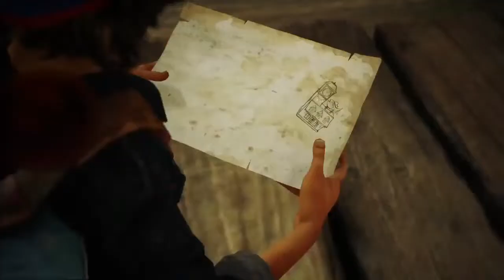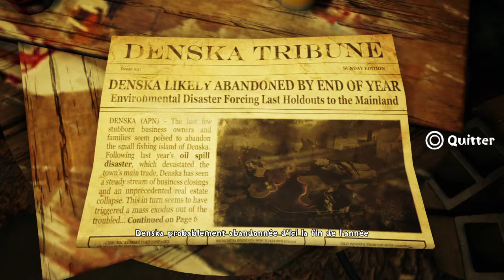Concrete Genie #2 - L'usine de poissons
Ladies and Gentlemen, avez vous passé une bonne journée ? Ici, on a du pain sur la planche, nous devons redonner vie à Denska. Pour se faire nous commencerons par l'usine de poissions, nous serons aider de monstre de feu capable de bruler les éléments qui bouchent notre passage !

Concrete Genie est un je d'aventure et d'action, publié en 2019, développé par Pixelopus.

Nous serons dans la peau d'Ash , aimant dessiner, il sera chargé de dégager ces fameux ténèbres qui polluent la ville. A l'aide de son super pinceau et de son imagination, il donnera vie à des monstres bienveillants, qui l'aideront à atteindre sa mission.

- Solo
- Playstation 4
Ladies and gentlemen, did you have a good day? Here, we have work to do, we have to bring Denska back to life. To be done we will start with the fish factory, we will be help of fire monster able to burn the elements that block our passage!

Concrete Genie is an adventure and action I, published in 2019, developed by Pixelopus.

We will be in the shoes of Ash , who loves to draw, and who will be in charge of clearing the famous darkness that pollutes the city. With the help of his super brush and his imagination, he will give life to benevolent monsters, who will help him to achieve his mission.

- Solo
- Playstation 4